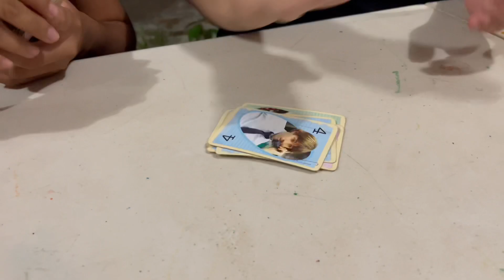Yucatán Mexico Missions update